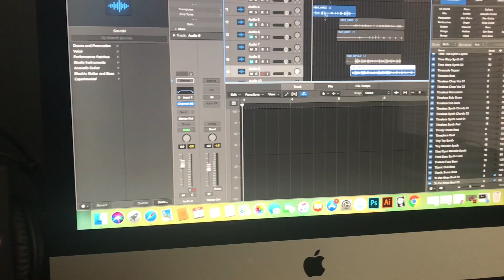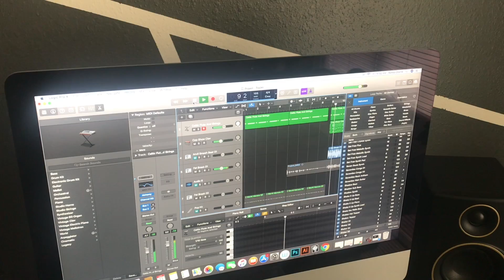What To Do Today?? #3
Just another regular day. Made some music, went to the gym and went shopping. Thank you, stay woke.